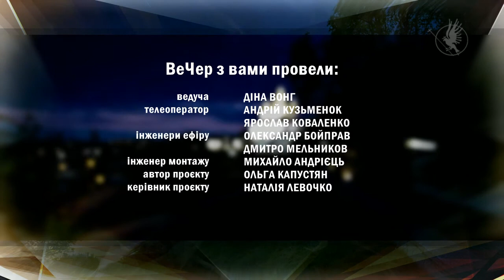ВеЧер 15.07.21 - Актор та режисер Олександр Лаптій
Розпитуємо актора та режисера Олександра Лаптія про його творчу діяльність, а також дізнаємося коли можна буде побачити остаточну версію проєкту 2033.